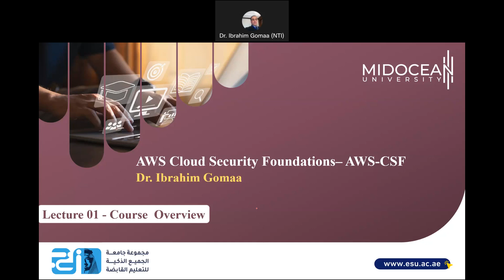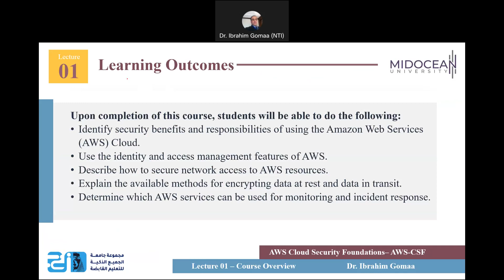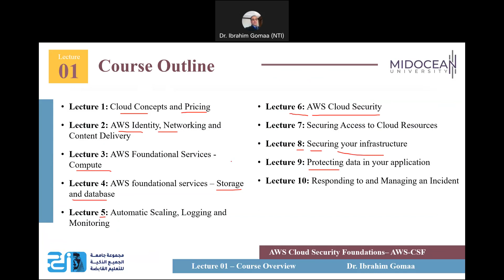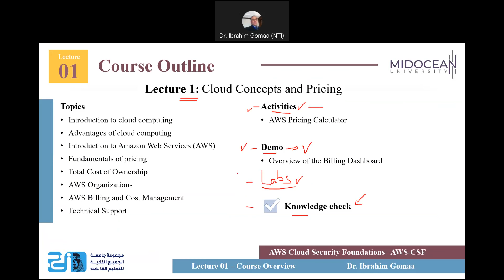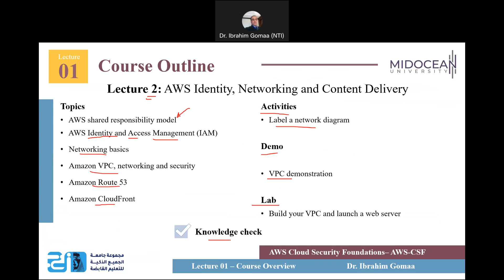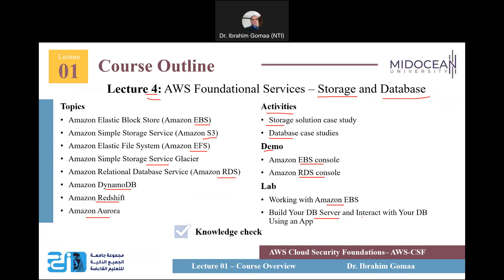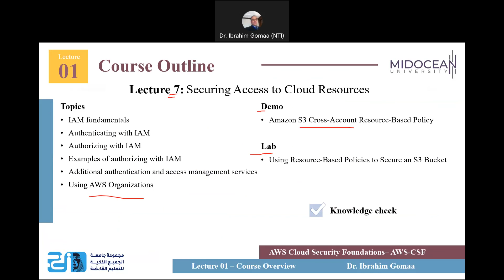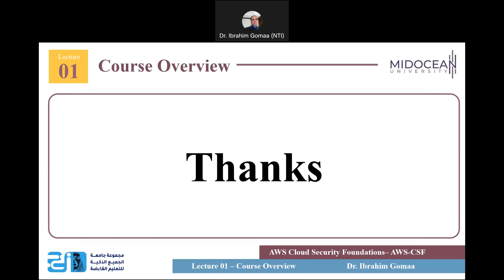Master of Science in Cybersecurity - AWS Cloud Foundation Security -Orientation lecture